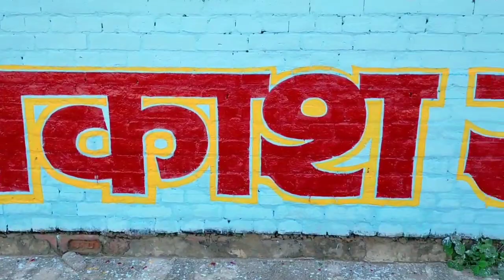2.5 फीट का अक्षर लिखना सीखें,* Painting art, wall writing art, later art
2.5 फीट का अक्षर लिखना सीखें,* Painting art, wall writing art, later art

नमस्कार दोस्तों
             इस विडियो में मैंने वाटर कलर और ब्रश से  लिखना सिखाया है उम्मीद करता हूं कि इस वीडियो से आप लोगो को काफी मदद मिलेगी
                                धन्यवाद

(1) wall writing art
(2) painting writing kaise kare
(3) painting writing kaise skhe
(4) wall writing ideas
(5) wall writing tutorial
(6) Painting writing brush
(7) Wall writing painting
(8) later art
(9) painting art
(10) wall writing